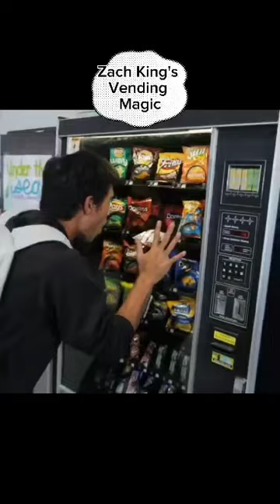Who wants to have Zach King's Vending machine?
Welcome to the official You Tube Channel of @heidzmee
hmd 951

On this channel you will find a variety of content  focused on inspirational, trending, comedy, motivation, viral challenges, etc. from informative to entertaining v logs we cover it all.

Our goal, is to provide our viewers with engaging and insightful content that they can enjoy and learn from.
We believe creating a positive and supportive community where everyone is welcome to share Their thoughts and opinions.
Whether your interest in inspiration or simple looking for something fun and entertaining to watch
@heidzmee (hmd 951) has got you covered. This is an experimental.

Thank you for your support and we can't wait to see you around!

Thanks to a cut video/Remix of